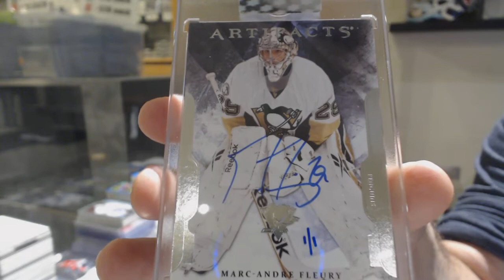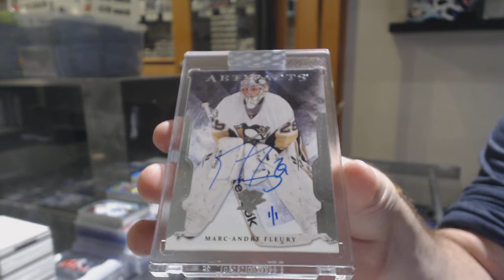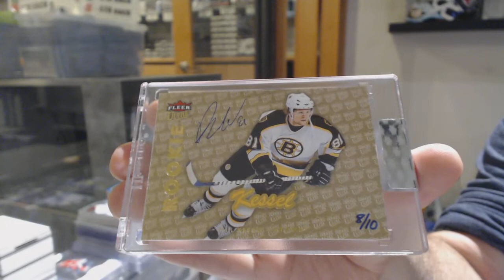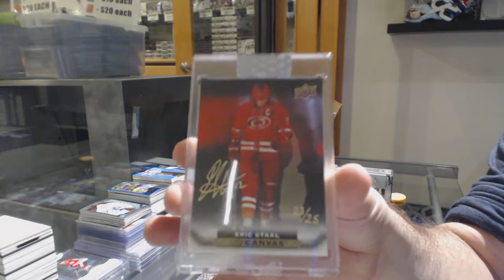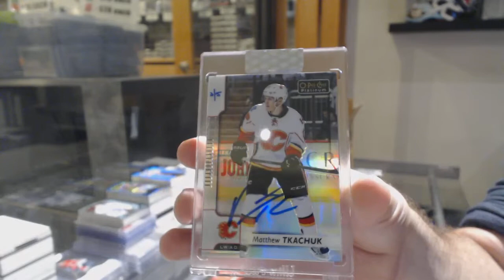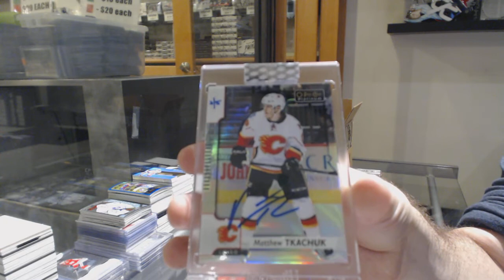19-20 Upper Deck BuyBacks Hockey 5 Box Case Break - C&C GB #10,599